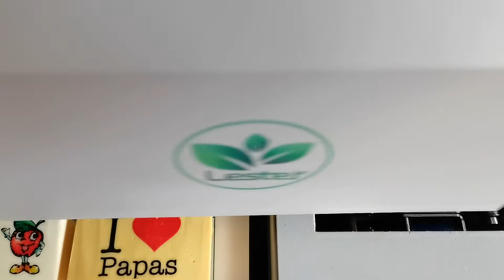1'10'' 3 pcs of food printer machine chocolate printing video